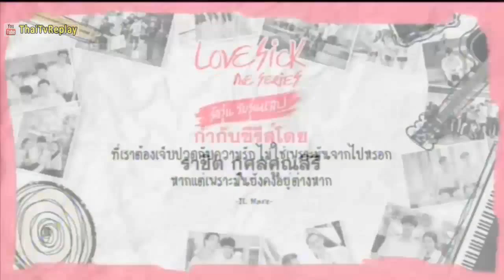Lovesick The Series EP.11 (4/4) [HD] รักวุ่น วัยรุ่นแสบ ตอนที่ 11 - 14 September 2014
. Love sick 12 รักวุ่นวัยรุ่นแสบ12 ต่อไป Next :
Lovesick The Series EP.11 (1/4) [HD] รักวุ่น วัยรุ่นแสบ ตอนที่ 11 - 14 September 2014